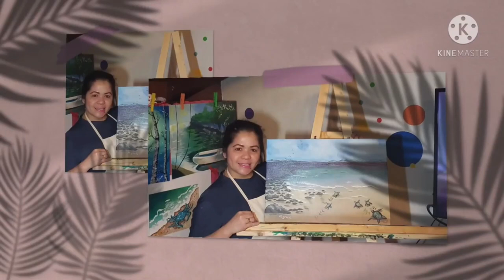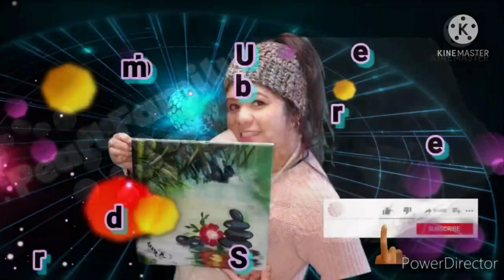Sea Turtles Acrylic Painting for Beginners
Another very relaxing painting. Get your brushes and primary colors paints and paint with me.

Paint Colors:
Blue
Yellow
BLack
Red
White

Clouds (blue+white)
Horizon-(blue)
Ocean Teal(blue+yellow+white)
Sand(brow) (red+blue+Black+yellow+ white) depends on how you want it.
Rocks-(dark brown+ black more)
waves- white
shardow always remember used lighter color of the base color
Turtle- earth Green (blue+yellow+black)

Brushes. Please used any brushes that you are comfortable with. I do the same.

Canvas size 14x20 inches

I wish I could do step by step but due to time limit I did it more on time lapse. I planning on doing a step by step tutorial hopefully soon.

 7:30 Pm Philippine time.

I hope I will see you every week.

HAPPY PAINTING!